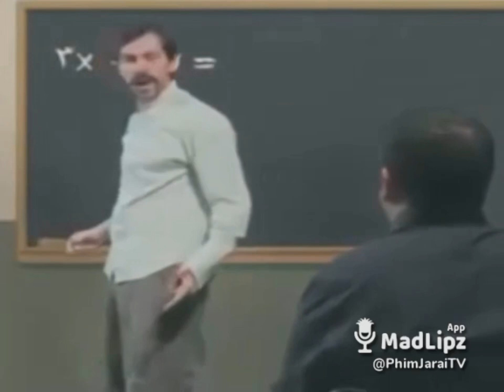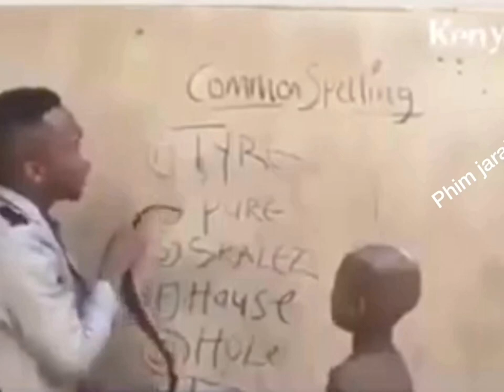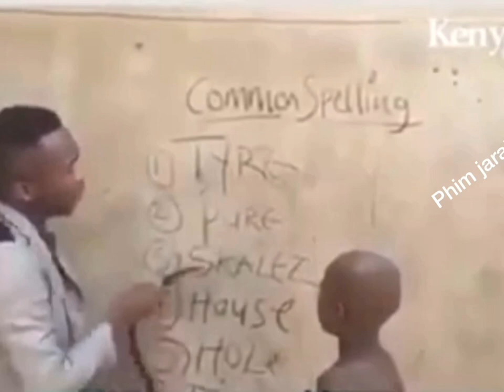Phim jarai klao moak bia ma| phim jarai hài hước 2020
Phim jarai sẽ mang đến cho mọi người những tiếng cười